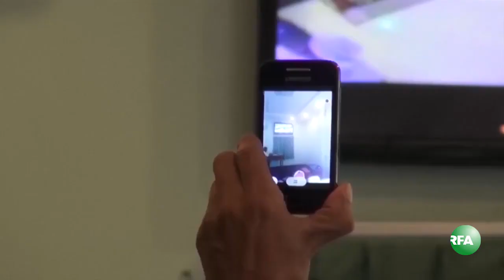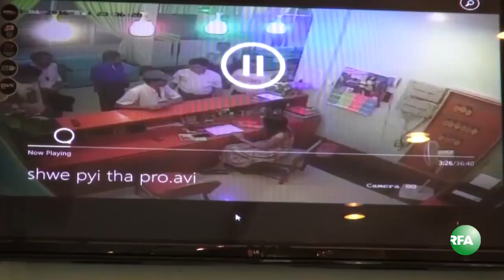Shwe Pyi Daw Motel Press Conference Against NLD MP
-ျပည္သူ႔လႊတ္ေတာ္ကိုယ္စားလွယ္ ဦးဥာဏ္လင္း အပါအဝင္ ၃ ဦးအေပၚ ဆဲဆုိမႈ၊ ၿခိမ္းေျခာက္မႈ၊ အားေပးကူညီမႈ စတဲ့ပုဒ္မေတြနဲ႔ အမႈဖြင့္ထားတဲ့ ေရႊျပည္သာမိုတယ္ မန္ေနဂ်ာက ဒီေန႔ သတင္းစာရွင္းလင္းပဲြ ျပဳလုပ္ခဲ့ပါတယ္။ RFA သတင္းေထာက္ မသီရိမင္းဇင္က တင္ျပထားပါတယ္။
လြတ္လပ္တဲ့အာရွအသံ

ျမန္မာသတင္းနဲ႔ဗီဒီယိုေတြၾကည့္ႏုိင္ဖို႔